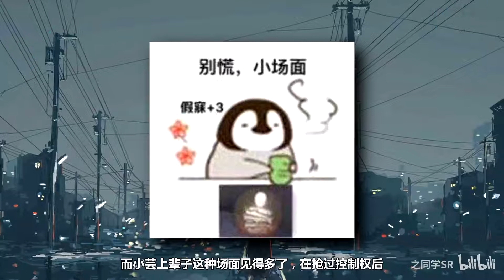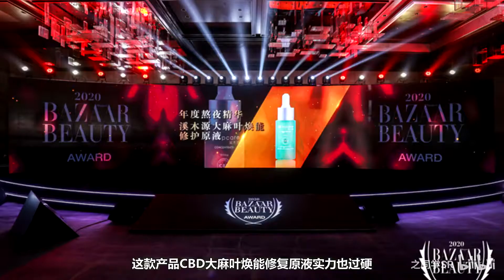【大意了！】看完这本穿越小说，我竟然变成了一条舔狗！完了，全完了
又是我！怎么又是我